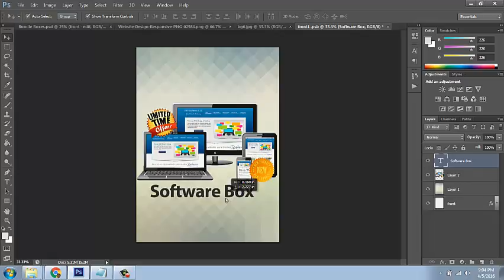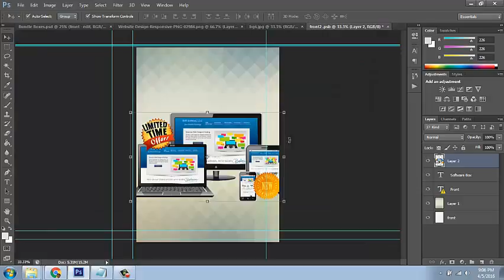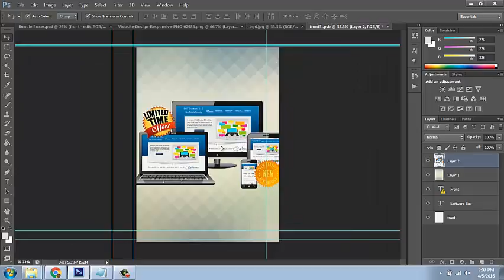Fast Easye Covers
Demo Fast Easye Covers 3D